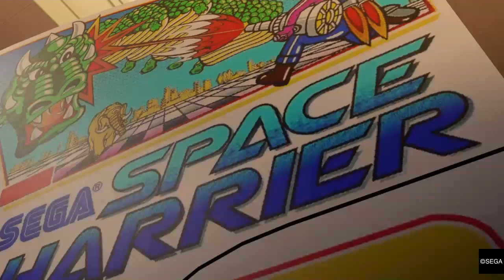Yakuza 0 Top 10 All Leaderboards/Rankings PS4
Wanted a way to show my love for this game and this was the best thing I could come up with I guess thank you RGG for the amazing game

Edit: I’ve improved some of my scores since uploading this I’ll link them below